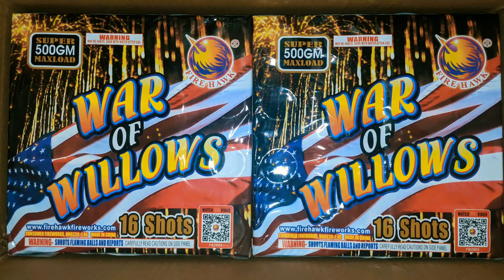1️⃣6️⃣shot 500gr x2️⃣: WAR OF WILLOWS ( Firehawk Fireworks)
1️⃣6️⃣shot 500gram: WAR OF WILLOWS by Firehawk Fireworks x2️⃣!!!
  Picked this New for 2019 case from SPIRIT OF 76 FIREWORKS outta Missouri. It comes Packed 4/1 and the discount made it a great pick up!!!
  Willows and Brocades are some of my favorite effects, and WAR of WILLOWS comes packed full of them!!! Figured I keep with the Style of the Channel and shoot2️⃣ for the demo. Unfortunatel1️⃣Cake did fail to finish up, but that's cool, it happens. Looks like I got some single shots, or something to add to a some Willow Rockets I picked up right before Christmas!!!
 Don't let that fail stop you from Adding this one to your show, a case of these at once would make a Bad Ass 64shot Willow 1/1!!!
I don't have a whole lot from Firehawk Fireworks on the Channel, but I'm always on the lookout for More.

   The Channel has over 1000📼s on Stash, and I plan to bring many more 1000's in the Coming Seasons!!!
  Viewers like you make it all worth it👍🎇😃🎇👍